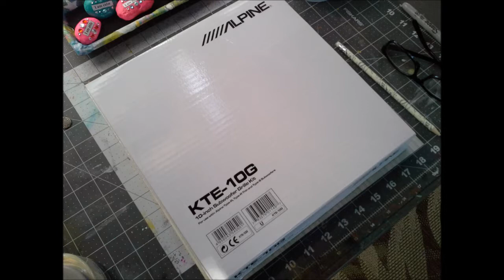Cardboard Canvas Cityscape inspired by KissMyCreative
I have been REALLY inspired by KissMyCreative. Beautiful work. Here's a link to her channel
She was inspired by Heather Kraafter. Here is a link to Heather's video

New How To videos, mixed media art journals, gluebook and JournalingBy5 flips, motivational chats, book talks, art and craft videos (and sometimes music videos) posted weekly. Frugal crafting tips, use what you have ideas, tips to reuse, recycle/upcycle, repurpose everyday items into art, elements and embellishments.

Things I like to make
Handmade books from cardboard boxes
RAW Intuitive Journaling pages by Jennibellie
Gluebooks
Handmade elements
Handmade cards

Things I like to do: paint, draw, read, craft, garden, grow

Artists I love- Jennibellie, Shannon Green,Tamara La Porte,Effy Wild
Cat Hand, Tasha Tudor, Teesha Moore